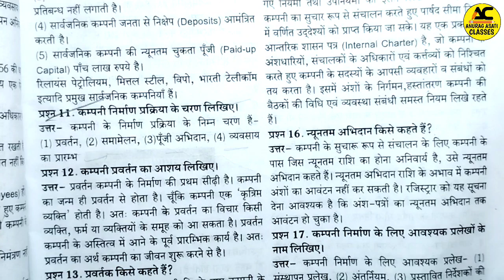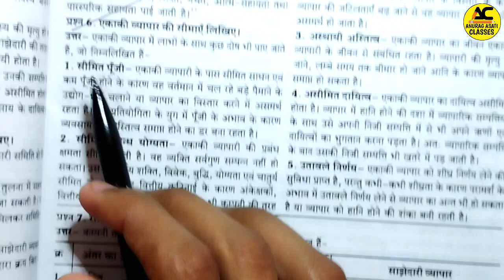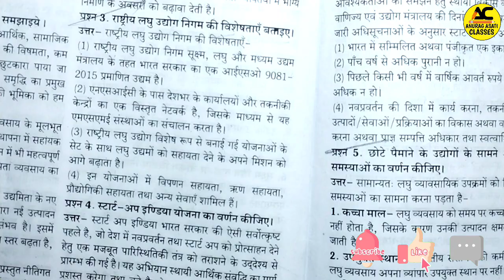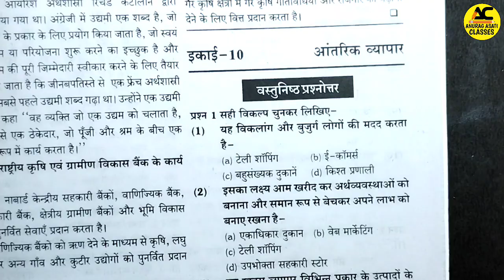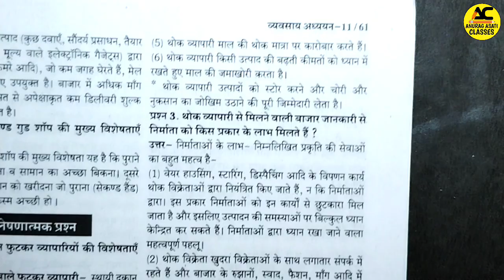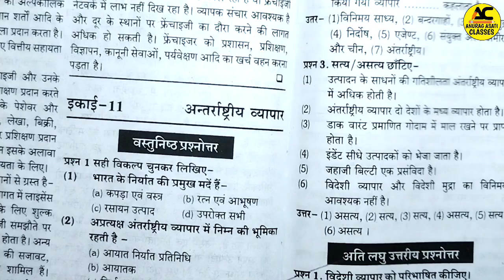class 11th Business studies Final exam 2023|mp board vyavsayik adhyayan varshik pariksha real paper🥰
class 11th Business studies Final exam paper 2023 🤩| mp board vyavsayik adhyayan varshik pariksha real paper 💯

class 11 business studies final paper

 vyavsay adhyayan ka paper

business ka paper 11th class

 business paper class 11 2023

 vyavsay adhyayan ka paper 11th class

 business paper 2023

class 11th business study paper

business ka paper

class 11 business studies paper

व्यवसाय अध्ययन का पेपर 2023

 itihas ka paper 11 class 2023

 11 class business studies paper

 business studies class 11 paper

 11th business paper 2023

 11th vyavsay adhyayan paper

business study ka paper

class 11 vyavsay adhyayan

11th business study paper 2023

 business study ka paper class 11th

class 11 business paper 2023

class 11 vyavsay adhyayan paper

varshik paper 2023 class 11 business studies

वार्षिक परीक्षा कक्षा 11 व्यवसाय अध्ययन

 business paper 11th class 2023

business studies class 11 final

business studies class 11 ka paper

business study ka paper 2023

class 11th business ka paper

class 11th vyavsay adhyayan paper

kaksha gyarvi ka itihaas ka paper

11th class chemistry paper 2023

business

business studies ka paper 2023

business studies paper class 11th

business study ka paper varshik Pariksha

business study paper 11th class

business study paper 2023

class 11 ka business ka paper